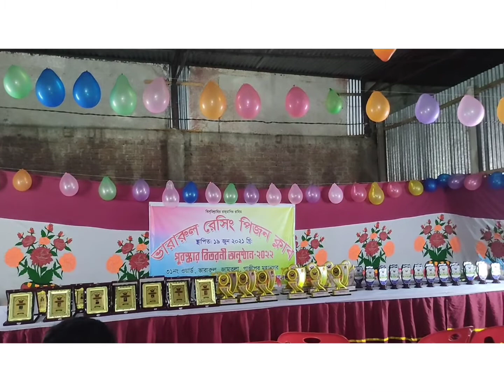২০ কিলোমিটার টুর্নামেন্টের পুরস্কার বিতরনী অনুষ্ঠান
ভিডিওতে দেখতে পারবেন আমার বারারুল ক্লাবের ২০ কিলোমিটার কবুতরের টুর্নামেন্টের পুরস্কার দেয়া হচ্ছে কবুতরের টুর্নামেন্ট Tangida pigeon loft